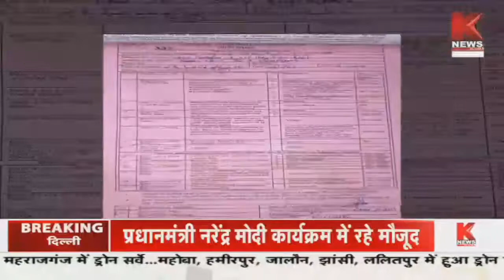पंजाब की खबरें || Khabar Punjab || K News India